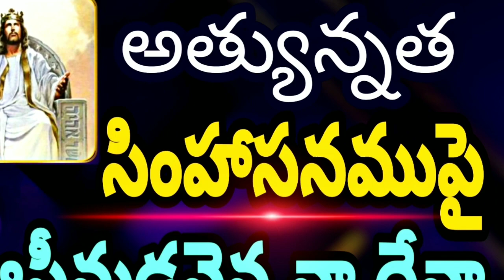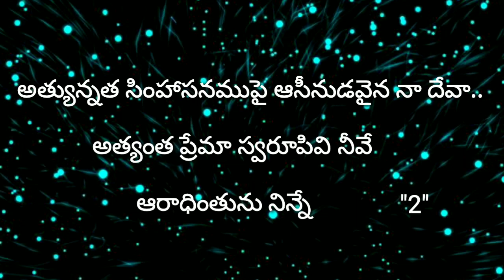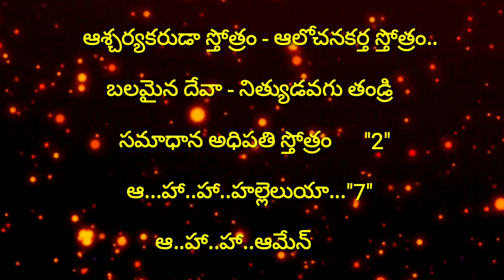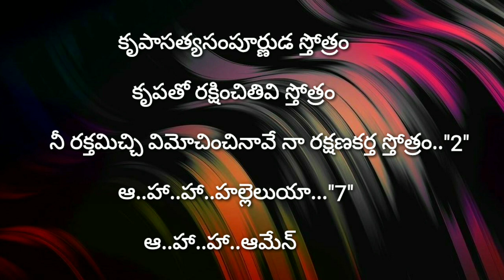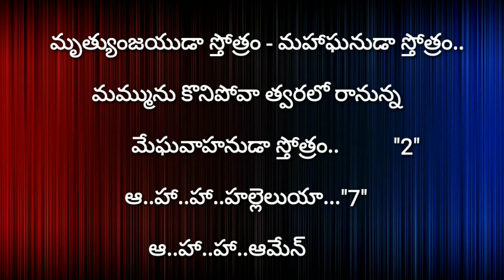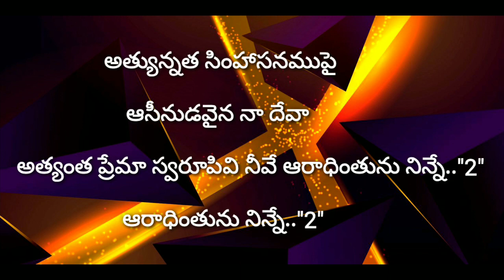అత్యున్నత సింహాసనముపై//Dr.AMSHUMATHI MARY GARU SONGS WITH LYRICS//TELUGU CHRISTIAN SONGS WITH LYRICS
అత్యున్నత సింహాసనముపై ఆసీనుడవైన నా దేవా

రచన,స్వరకల్పన, గానం :-Dr.AMSHUMATHI MARY GARU

# ALMIGHTY SONGS